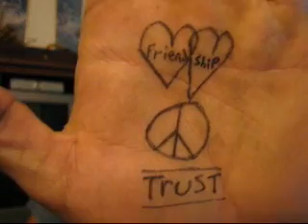Re: One World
One World